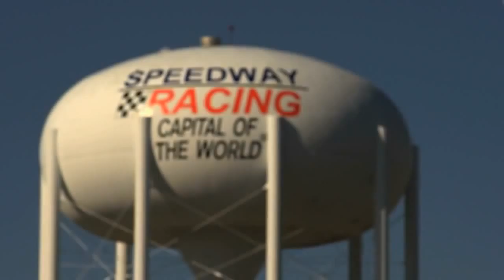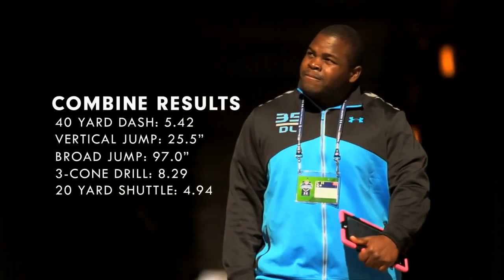Path to Greatness - Episode 9 The Combine